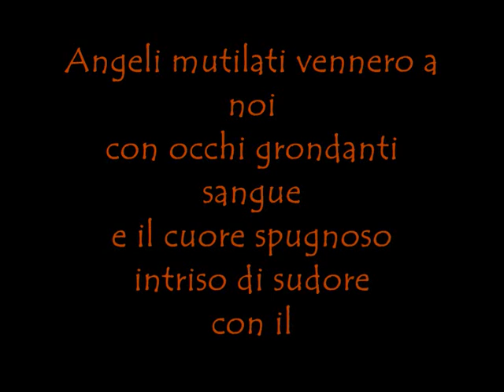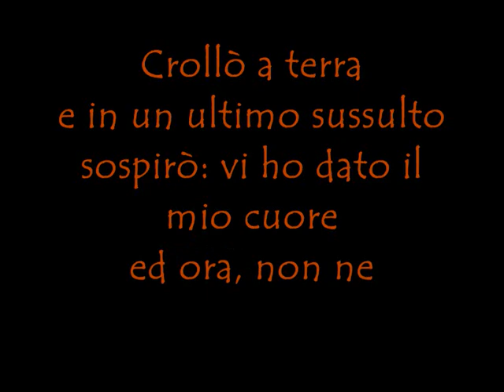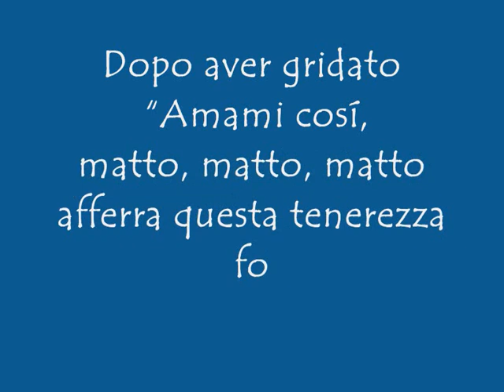Cade una stella - Vola vieni vola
Cade una stella

Abbiamo mangiato pane
e bevuto vino
Siamo stati benedetti
con una pioggia di lacrime di cristallo
Siamo saliti sui tetti
e ci siamo crocefissi alle antenne
Siamo stati investiti dalle onde
nell attesa di sentire le voci
dei messaggeri celesti
Angeli mutilati vennero a noi
con occhi grondanti sangue
e il cuore spugnoso
intriso di sudore
con il sale che bruciava
e il sole spento
sbriciolato in carbone
Arrivò un bambino
con la bocca aperta
e i denti da pescecane
Biascicava con voce roca
hòsete  hòsete
Volò a noi unanima greca
nascondetevi
e nella mano ferma
teneva pronto il pugnale
Disse alla piccola:
esprimi un desiderio,
guarda, cade una stella
Lei, pura come il Kohi-Nur
alzò lo sguardo al cielo
mostrando in modo perfetto
la misera gola
Alzò larma
sopra la sua bianca aura
e si squarciò il petto
Disse : prendete
e mangiatene tutti.
Questo è il mio corpo
offerto in sacrificio per voi.
Crollò a terra
e in un ultimo sussulto
sospirò: vi ho dato il mio cuore
ed ora, non ne ho più per me.

Vola, vieni, vola

Camminava impettito
e mi diceva  ti proteggo io,
Mia Regina -
E arrivava con petali di rose
rosso sangue davanti al mio uscio
E dolci e prelibatezze, sempre
E diceva di me qualità infinite
e di lui, nefandezze che si riscattavano
con la mia presenza
E recitava poesie damore
sdolcinate e orrende,
che diventavano canto d usignolo,
lievi e armoniose nellinterpretazione
E diventava un gigante
Per un attimo
Per tornare luomo più fragile del mondo
quando cercava le mie braccia
Quando si prostrava ai miei piedi
ed io inorridivo frastornata
e rapita, restavo
E piangeva, piangeva, piangeva
E il mio cuore galleggiava tra pozzanghere
E cantava a squarciagola
Pazzo pazzo pazzo
Sono pazzo di te
e del tuo mondo
E pazzo pazzo pazzo
lo era davvero e lo lasciavi fare
Perché non sapevi cosa avrebbe fatto dopo
Dopo aver gridato
 Amami cosí,
matto, matto, matto
afferra questa tenerezza folle che cé in me,
travestiti
e vola, vola con me ora: vieni, vola, vieni -
amami cosí,
matto, matto, matto,
schiuditi a questo amore
e alla magica pazzia totale di riviverci
vieni, vola, vieni,